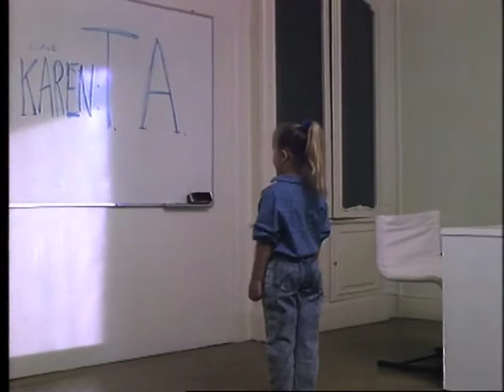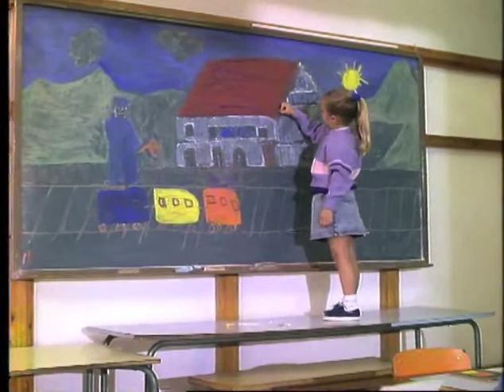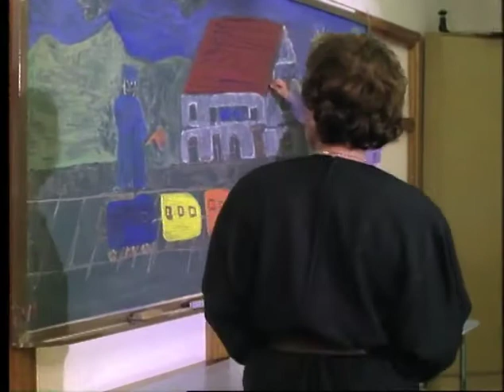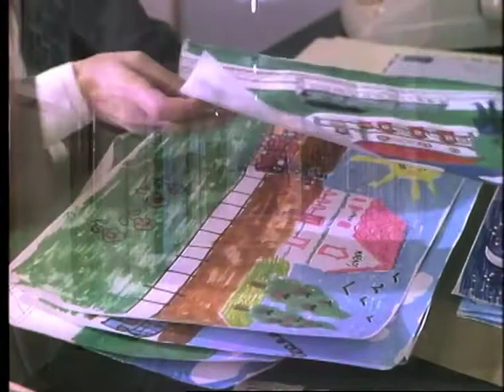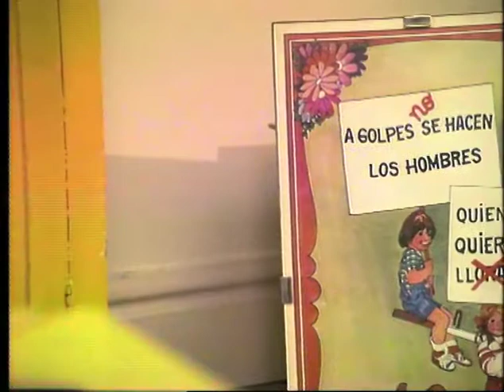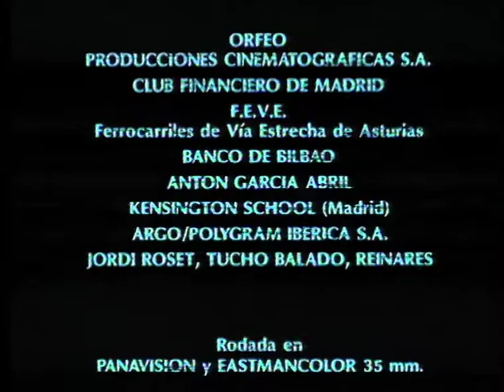Historias del otro lado 1x01 "Mnemos"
Programa piloto de la serie.
Alicia es una niña de seis años que va al colegio como cualquier otra niña de su edad. Allí dibuja una y otra vez el mismo paisaje: una pequeña estación de ferrocarril, un tren que pasa, el jefe de estación y el letrero del nombre del lugar: 'Mnemos'. Según la niña, es ahí donde ella vive con sus 'otros papás'.
Aconsejada por una profesora, su madre la lleva a un gabinete psicológico. Norma, la madre, es violonchelista y está separada de su marido, y su actual compañero opina que la niña necesita del cariño de un padre, y que cuando los tres vivan juntos la niña olvidará pronto sus tontas fantasías.
Mientras tanto, en un lugar llamado Mnemos, la pequeña hija del jefe de estación dibuja obsesivamente a una mujer que toca el violonchelo en un paisaje urbano, y le cuenta a su madre que ha vuelto a soñar con sus 'otros papás'.

Director: José Luis Garci
Guion: José Luis Garci y Horacio Valcárcel
Intérpretes: Lara de Miguel, Victoria Vera, Imanol Arias, Fernando Fernán Gómez, Jesús Puente, Encarna Paso, Manuel Tejada, José María Forqué, Luis del Val, entre otros.